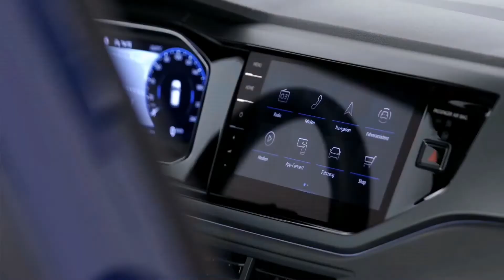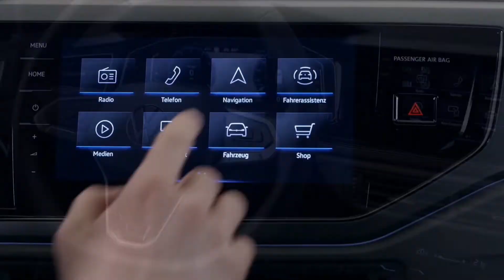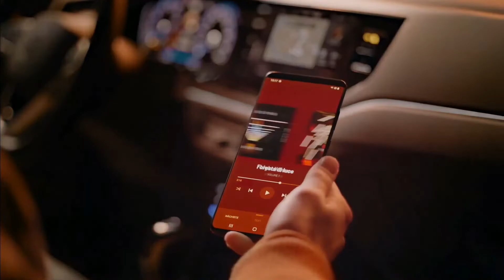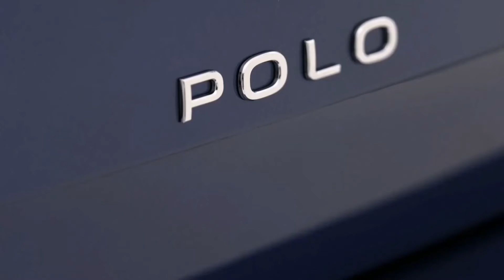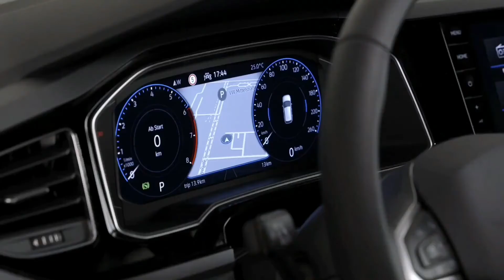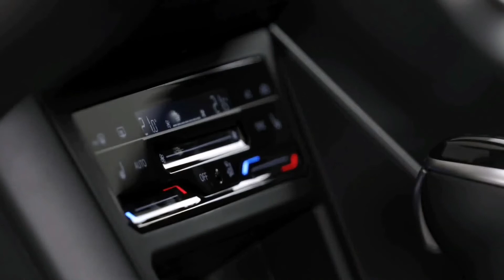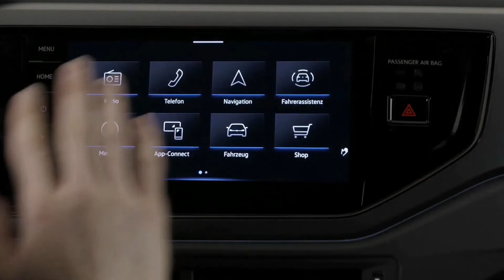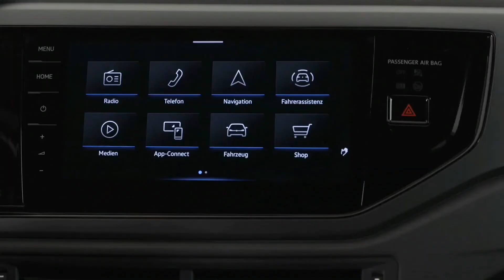2022 Volkswagen Polo (Facelift)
This is your official first look at the facelifted sixth-gen VW Polo.
Considering it’s a facelift, updates are limited to revised Matrix LED headlamps (similar functionality to the Tiguan), tail lamps, new alloy wheels, a new connected LED DRL strip, and sportier-looking bumpers. These aside, Volkswagen  has also made some sheet metal changes (rare for facelifted models) to accommodate the Golf-like split-LED tail lamps. There’s also the carmaker’s new logo vying for your attention.

The basic dashboard layout might be the same as before, but the carmaker has spruced things up with elements borrowed from larger VWs. For instance, the touch-based climate controls have been inspired by the facelifted Tiguan, while the steering wheel design is similar to Volkswagen’s ID electric cars. The touchscreen infotainment system is also larger now (at 9.2 inches).

These include Matrix LED headlamps, a 10.25-inch digital driver’s display, Apple CarPlay and Android Auto, dual-zone climate control, a wireless phone charger, adaptive cruise control and lane keeping assistance (both firsts on the Polo), ambient lighting, and keyless entry with push-button start. Passenger safety will be secured by multiple airbags, ABS with EBD, front and rear parking sensors, and electronic stability control.

Under the hood, the facelifted Polo retains its 1.0-litre petrol engines. These include an 80PS MPI unit paired with a 5-speed manual, a 95PS TSI, and a 110PS TSI. A seven-speed DCT comes optional in the 95PS and standard in the 110PS unit.

Also, a more powerful GTI engine will be introduced moving forward.

👉What are your thoughts on the 2022 Volkswagen Polo Facelift Unveiled: Design & Interior Details !?

want to make money online without showing your face?
Here is a course to help you out.